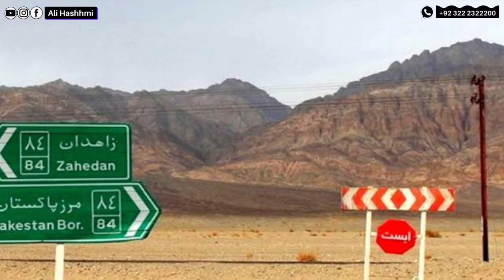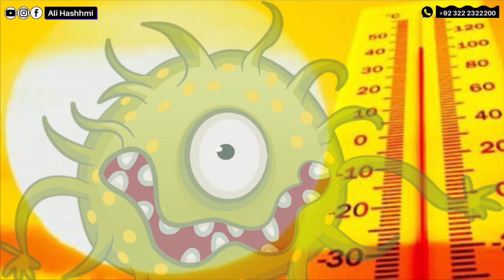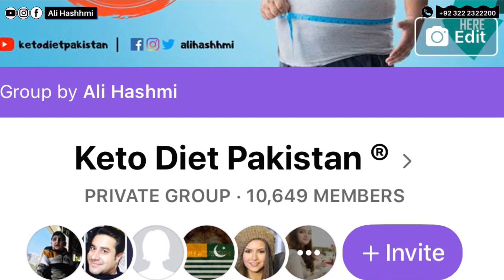What is Corona Virus | Pakistan Entry | Symptoms & Affect | Biological War | Ali Hashmi [Urdu/Hindi]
In this video, Ali Hashmi is telling about corona virus entry in Pakistan.

This channel is made for information about health information, diet tips, weight loss, organic diet, lifestyle, cooking recipes and many more.

Ali Hashmi Bio:
Ali Hashmi, 33 years of age is a Certified Nutritionist & Weight Lose Consultant (Food, Health & Child Nutrition) Stanford University (USA) & PhD Scholar of Communication. He is the author of books, thesis & research papers published by HK Publishing. He also lose himself 70 kg weight with Ketogenic Diet & Intermittent Fasting in one year from 152 kg to 82 kg. He no longer practices, but focuses on health education through social media.

For Consultation call /what’s app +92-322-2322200